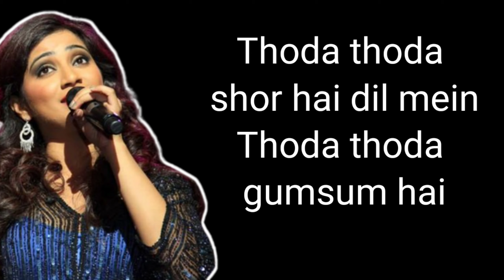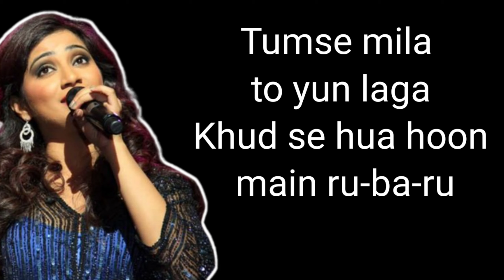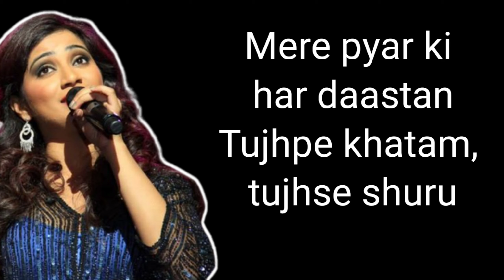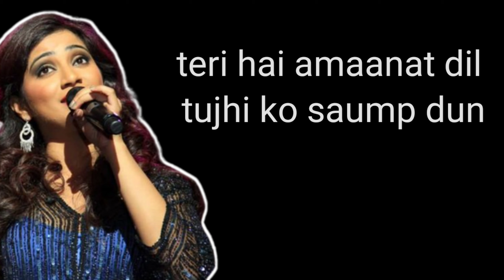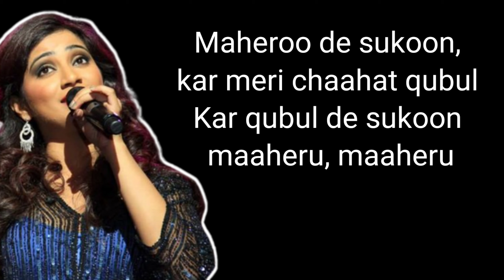Maheroo Maheroo Lyrics | Shreya Ghoshal | Maheroo Maheroo Lyrics Song | Maheroo Maheroo Lyrics Video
Credits.
Song: Maheroo Maheroo
Singers: Shreya Ghoshal & Darshan Rathod
Lyricist: Sanjeev Chaturvedi
Composed by: Sanjeev-Darshan